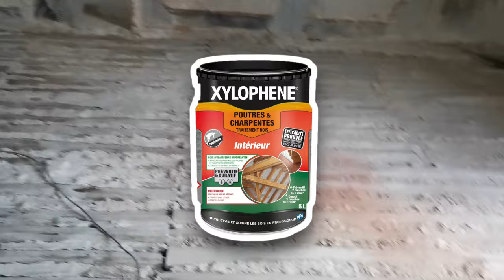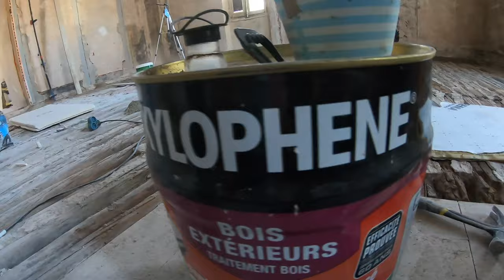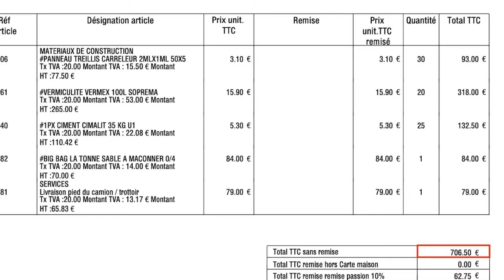Chape allégée sur plancher bois | Rénover un plancher bois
Dans cette vidéo, je vous fait découvrir le processus détaillé de démolition de la chape d'un ancien appartement au plancher bois (que j'appelle décrouter). Suivez chaque étape de la dépose de l'ancienne chape, et de la mise en place de la nouvelle à l'aide d'un mortier allégé composé de deux volumes de sable, deux volumes de vermiculite et un volume de ciment.

Ma première idée a été de poncer la surface du mortier existant pour gagner l'épaisseur requise pour une nouvelle chape allégée. Il s'est avéré que l'ancien mortier (certainement à base de chaux) était en trop mauvais état et s'effritait. J'ai donc décidé de tout retirer (décroutage) malgré l'appréhension que je pouvais avoir à l'idée de créer un sinistre chez le voisin du dessous.

Si vous êtes passionné par les détails de la rénovation et les solutions pratiques, cette vidéo est faite pour vous. Explorez les astuces de construction et les projets DIY tout en découvrant les tenants et aboutissants de cette rénovation insolite.

00:00 Surfaçage
00:35 Décroutage salle de bain
01:30 Nettoyage du plancher
02:38 Piges
03:46 Décroutage salle à manger
06:34 Xylophene
07:38 Rails
10:14 Remplissage des bandes
11:51 Le mélange
13:05 La couche de finition